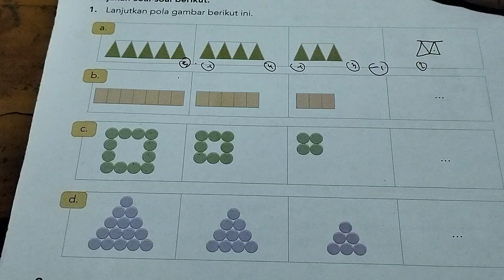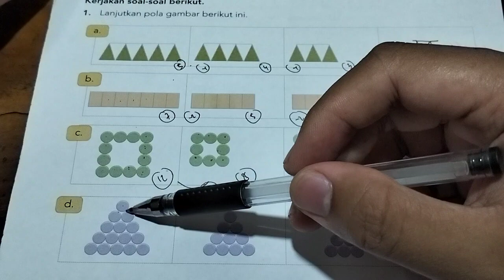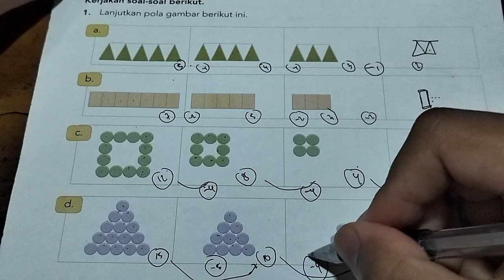lanjutkan pola gambar berikut ini | ayo berlatih | halaman 85